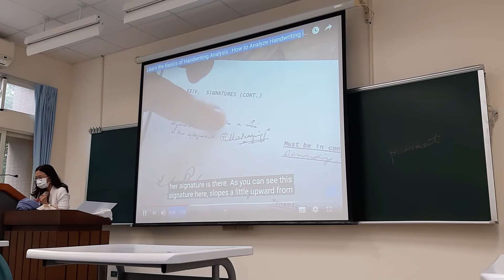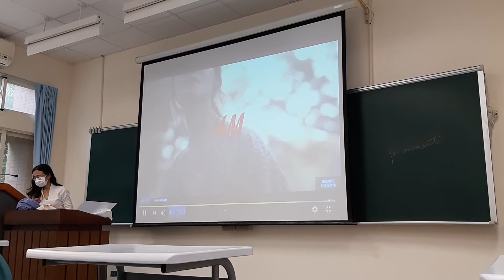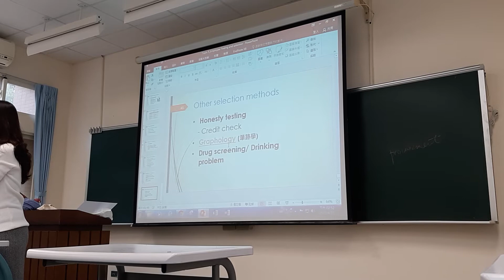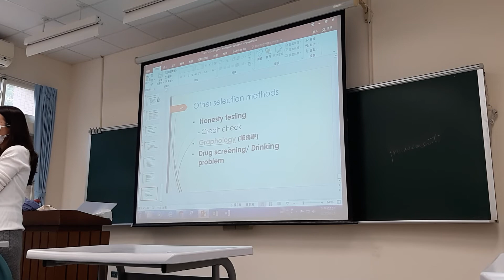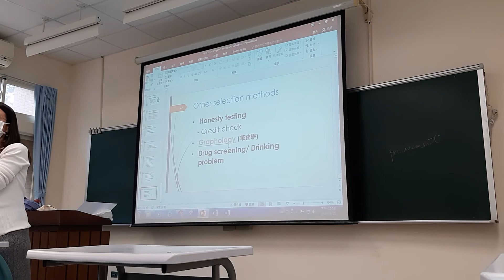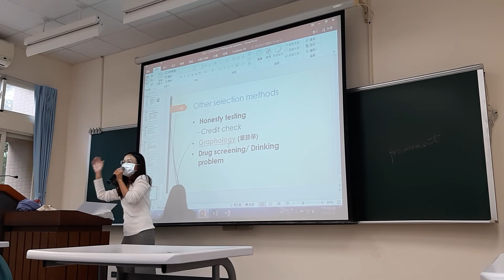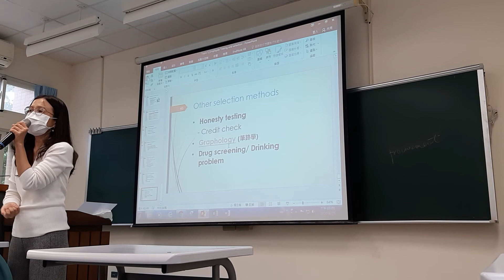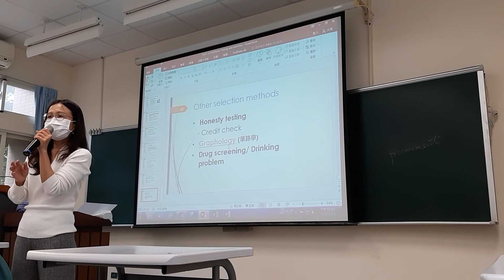HRM - 15 April - 1B